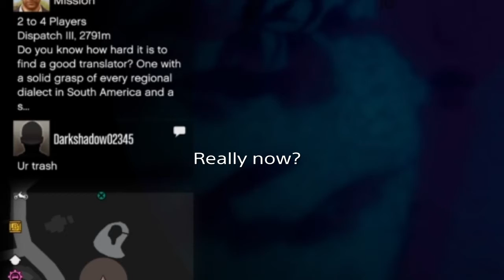Gta online Wannabe hacker takes a massive L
God I love coming across morons like this!